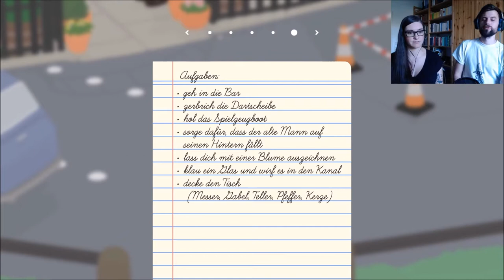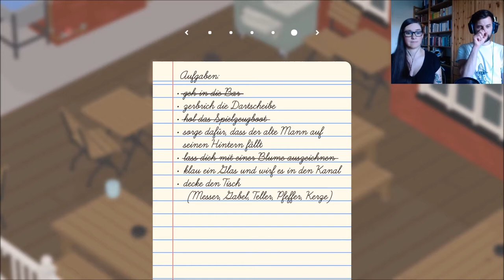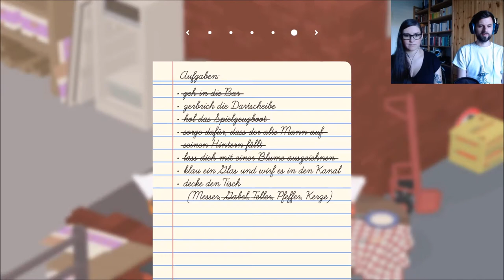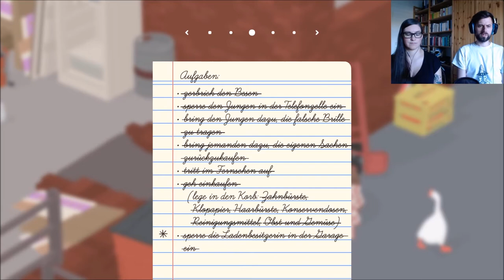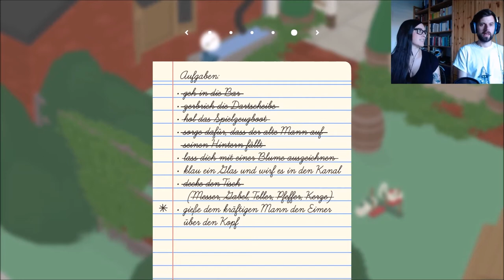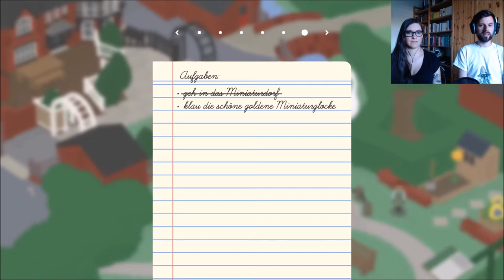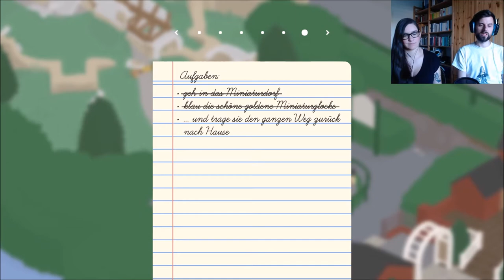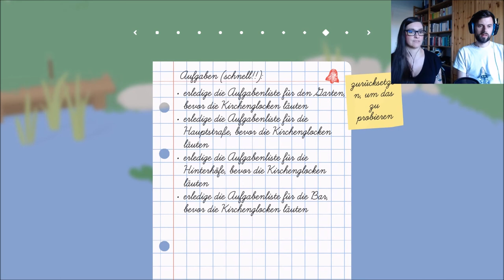Untitled Goose Game Le'ts Play #3 Auf ein Bier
Untitled Goose Game Let's Play Deutsch